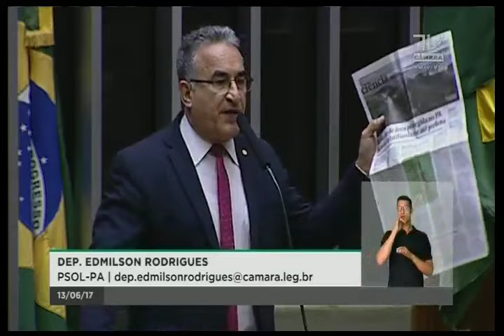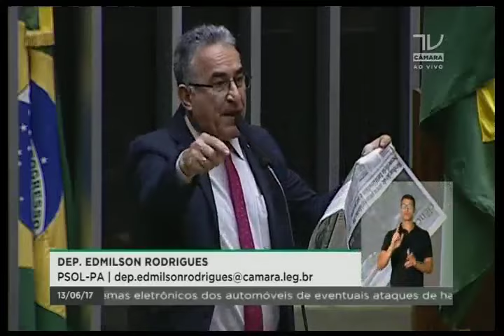Dep. Edmilson Rodrigues (PSOL-PA) destaca matéria jornalistica sobre os beneficiados pela MP 756